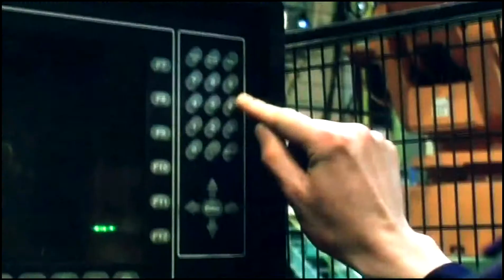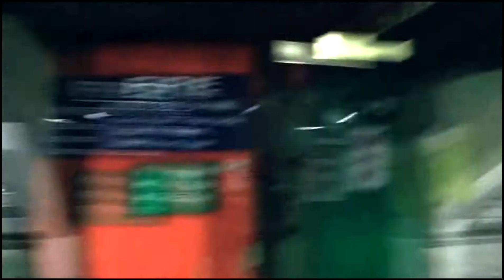Chemical Brothers - Believe (HD)